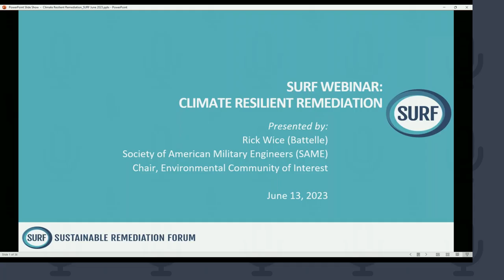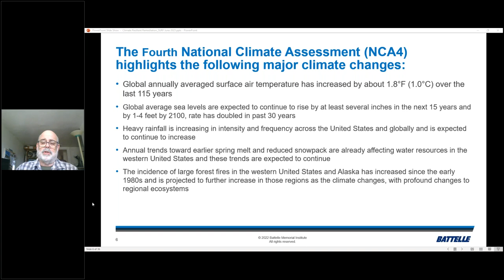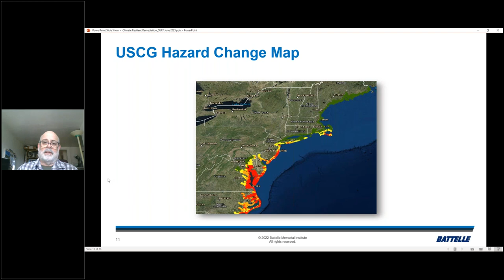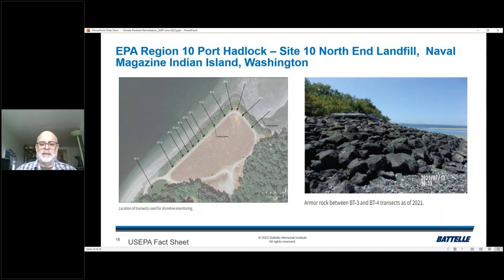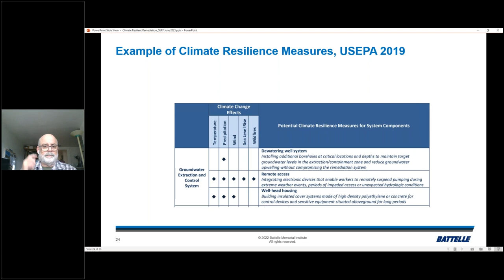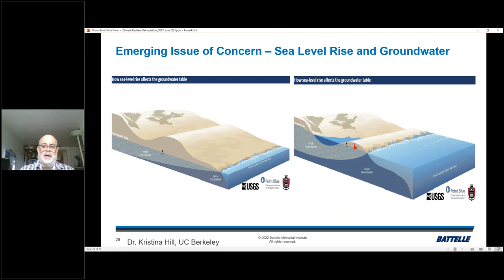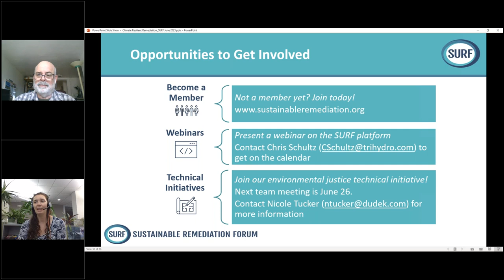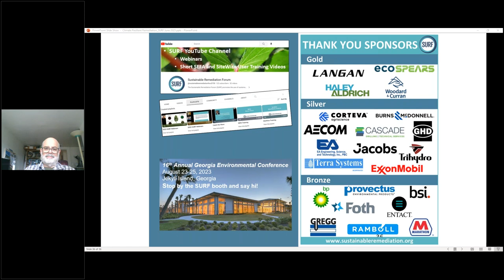SURF Webinar Climate Resilient Remediation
Contaminated site cleanup remedies (especially long-term) should be designed, implemented, and monitored to withstand the impacts of climate change throughout the project lifecycle. Extreme weather events, flooding, and sea level rise may result in the release of contaminants to the environment or potential mobilization of contaminants through rising groundwater.

The Environmental Protection Agency and Department of Defense are incorporating climate change and resiliency into several of their programs, including site remediation. Under the CERCLA five-year review, it is becoming more common to consider climate change impacts that could call into question the protectiveness of the remedy. Some states now require consideration of climate change and sea level rise impacts on site remedies. The Interstate Technology and Regulatory Council recently published guidance on sustainable resilient remediation.